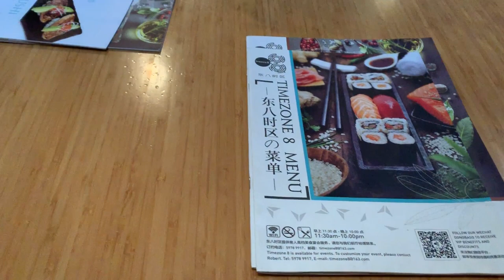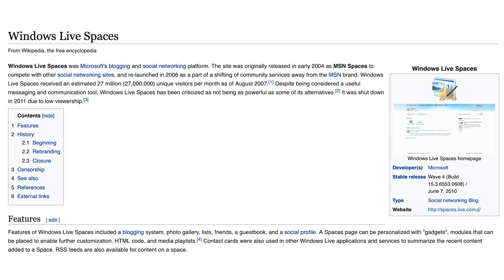Do Artists Need Websites?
I had an interesting discussion with my artist friend Li Wei. He believed that artists don't need a website, until they have investments and teams. Other younger artists also believed websites are not needed because they have got social medias. Not having an artist website could be a major mistake!